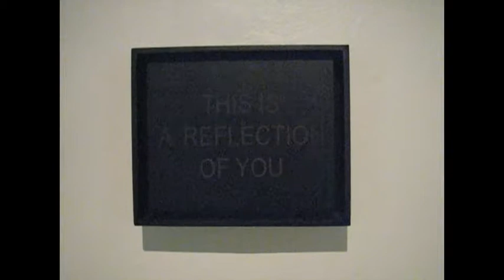This Is A Reflection Of You: Installation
Two synced videos of hammers continuously loop. One is hitting wood, the other metal. A single white chair structure sits in the middle of the room facing the sign "This Is A Reflection Of You" while surrounded by white, blue, pink and gray rabbits symbolizing memory and dreams. The room looks to be a place for retrospection and silence, but the constant banging of the hammers do not allow it. We crave understanding, enlightenment, and sometimes solitude, but because of things like technology, work, family, etc., it is almost impossible to obtain.